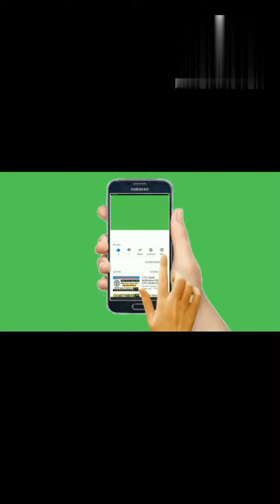shadhinota dibosh/Ajmal barbhuiya